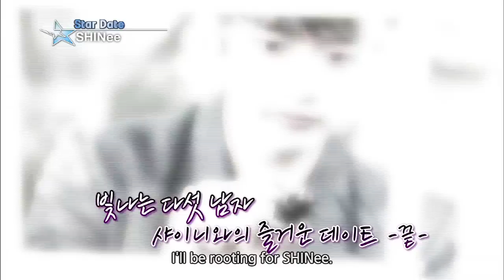Guerilla Date with SHINee (Entertainment Weekly / 2015.06.05)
- Guerilla Date with SHINee